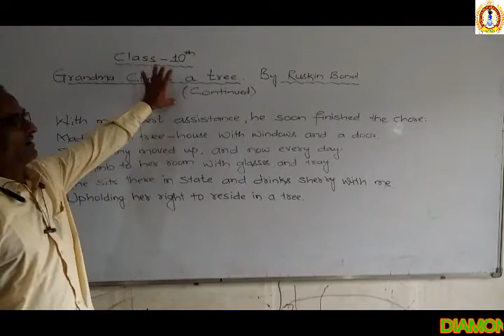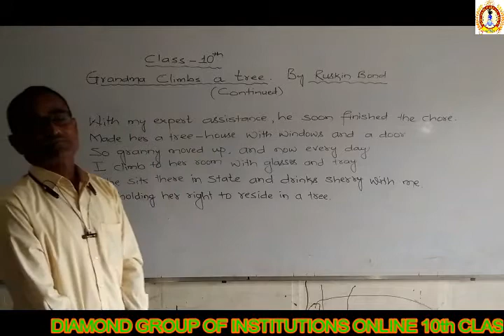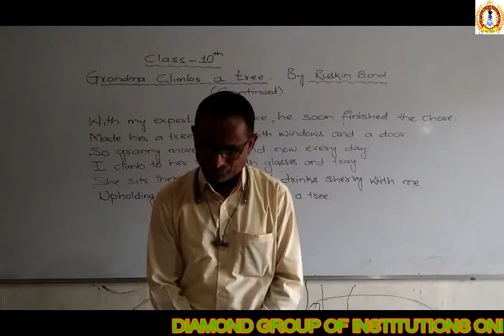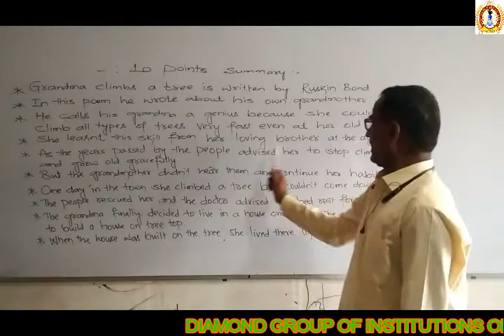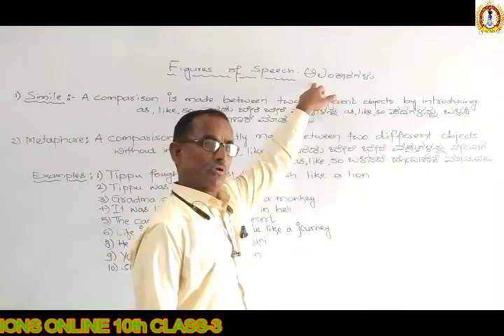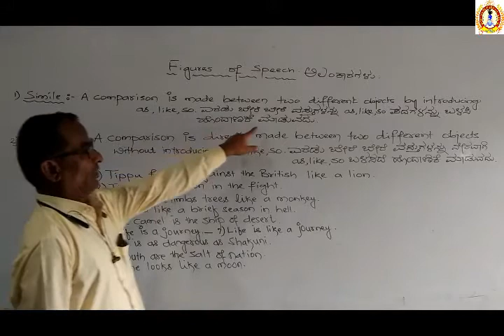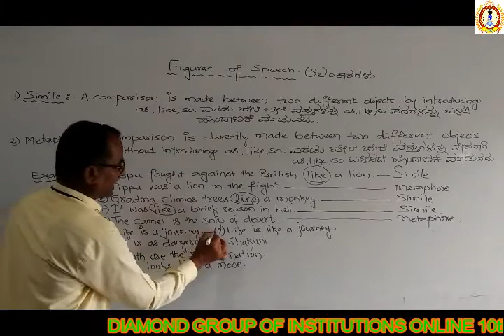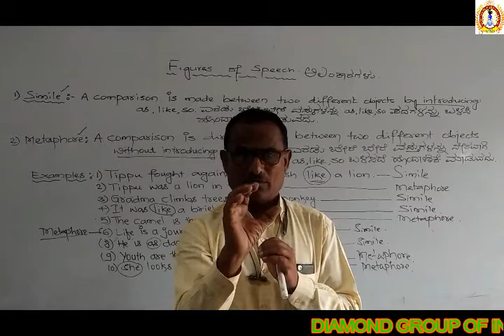10thEnglish class 3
POEM-GRANDMA CLIMBS A TREE CLASS-3